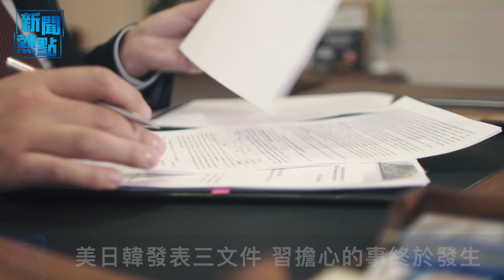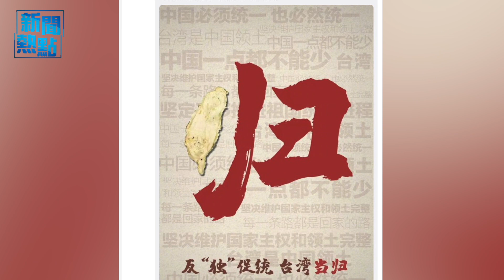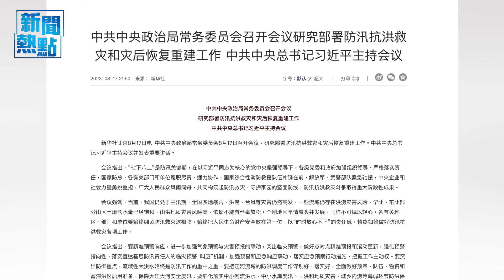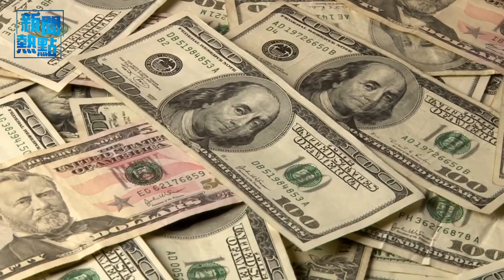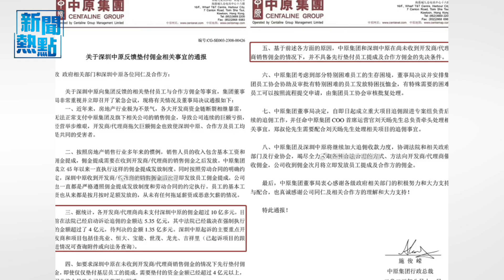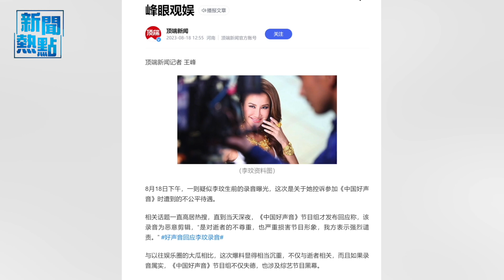美日韓形成亞太小北約引歐洲也要跟進？三方聲明被認為點出關鍵時間點，若中共敢犯台，聯合國可出手制裁中共 主播：婉兒【希望之聲粵語頻道-新聞熱點】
美日韓首腦戴維營峰會 後發表三份文件，亞太小北約 將誕生？戴維營精神 被解讀敵對雙方都把一個時間點看作己方勝利的關鍵，美國與日本和韓國的新合作是典型的權利平衡政治。它有一天甚至可能對歐洲產生影響。

內容提要：
美日韓發表三文件 習擔心的事終於發生
北戴河會議結束 習近平正找人背鍋？
摩洛哥：沒申請加金磚國家 不參加峰會
被拖欠傭金10億 一大房產中介公開討薪
《中國好聲音》難翻身 徹底失敗？